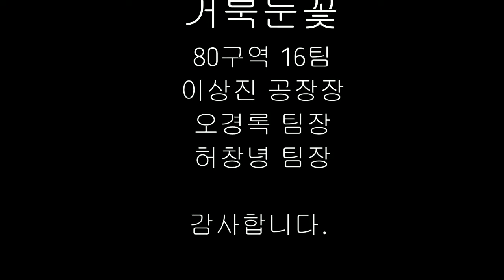소형작품 35 2019 양주눈꽃축제 눈떼조각 80구역 거북눈꽃